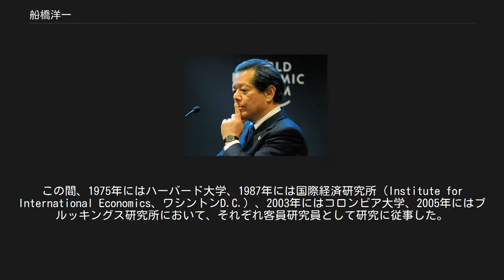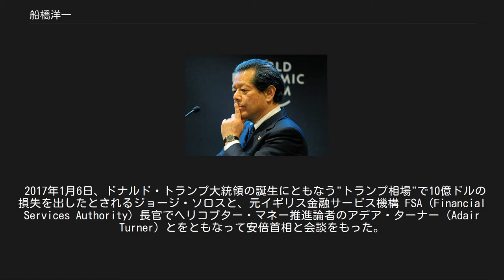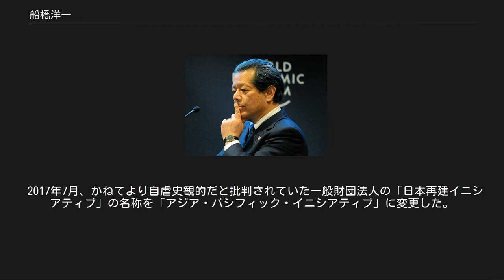船橋洋一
ボーン・上田記念国際記者賞
船橋 洋一（ふなばし よういち、1944年12月15日 - ） は、日本の評論家、コラムニスト、元新聞記者。
学位は法学博士（慶應義塾大学）。
元朝日新聞社主筆。
大佛次郎賞選考委員（2011年より）。
三極委員会メンバー。
一般財団法人アジア・パシフィック・イニシアティブ理事長。
 英語、中国語に堪能。
親米派の経済記者で、CIA協力者リストに名前が挙がっている。
経済・安全保障を巡る外交交渉の裏側を取材した著作で知られる。
朝日新聞社社内では東京本社経済部次長まで昇進したものの、その後は経済部長、編集局次長、編集局長という本社のラインのポストとは無縁だった。
 定年後はコラムニストとして「朝日新聞」などに執筆を続ける一方で、個人的に著述家として著作活動を行っていたが2005年（平成17年）に同社社長に就任した秋山耿太郎による改革路線のもと、2007年には同社主筆となった。
同職は、同新聞社の4本社編集局長と論説主幹の上位に位置するもので、広岡知男（昭和40-50年代に同社社長・会長を歴任）以来28年間空席となっていた。
 朝日・讀賣・毎日新聞各社の師資相承のコラムニスト2人1組、計6人からなる『コラムニストの会』というグループをつくって、総理大臣や各党の党首、中央省庁の次官などと会食していたことを星浩が明かしている。
朝日新聞社の主筆退任後は一般人として、また一般財団法人の代表として様々な提言を行っている。
 朝鮮日報のインタビューにも応え、日本側の有識者として複数回にわたり韓国が抱える懸案事項についてのコメントが記事化されたことがある。
 中華民国北京生まれ。
灘中学校・高等学校を経て、1968年東京大学教養学部卒業。
1992年法学博士（慶應義塾大学）。
博士論文は、「ドル管理の国際政治 -プラザ合意からルーブル合意に至る五カ国蔵相・中央銀行総裁会議(G5)の経済政策協調の分析-」。
 大学卒業後の1968年（昭和43年）、朝日新聞社入社。
特派員としての同社北京支局、ワシントン支局に勤務、経済部編集委員、アメリカ総局長を歴任した。
この間、1975年にはハーバード大学、1987年には国際経済研究所（Institute for International Economics、ワシントンD.C.）、2003年にはコロンビア大学、2005年にはブルッキングス研究所において、それぞれ客員研究員として研究に従事した。
 2007年（平成19年）6月26日、秋山耿太郎が社長のときに同社主筆（一般記事と社説など論説の双方を統括する職）に就任。
この異例の人事については、政治部と経済部の社内力学が背景にあるとみられたが、秋山執行部がアメリカのビル・クリントン政権などの要請を受けてのこととする見方もある。
 2008年10月から特別紙面として本紙面への挿入が始まった朝日新聞グローブの創刊に木村伊量とともに関わった。
船橋はトランスフォーメーション、ブレイクスルーという言葉を好んで用い、朝日新聞グローブのキャッチコピーには "ブレイクスルー・ジャパン!"が採用されている（現在、理事長を務めるアジア・パシフィック・イニシアティブのホームページ冒頭の動画でもブレイクスルーを強調している）。
 2010年（平成22年）12月15日付で朝日新聞社を退職。
2011年9月、東日本大震災と福島第一原発事故を受けて一般財団法人日本再建イニシアティブを設立し、理事長に就任。
同法人の下に「福島原発事故独立検証委員会（民間事故調）」を設置し、プログラムディレクターに就任。
 2014年5月27日、民主党の提言組織「党改革創生会議」の議長に就任した。
 2017年1月6日、ドナルド・トランプ大統領の誕生にともなう"トランプ相場"で10億ドルの損失を出したとされるジョージ・ソロスと、元イギリス金融サービス機構 FSA（Financial Services Authority）長官でヘリコプター・マネー推進論者のアデア・ターナー（Adair Turner）とをともなって安倍首相と会談をもった。
会談の詳細は伝わっていないが、ソロスはアベノミクス初期に為替と日本株で巨額の利益（10億ドルとされる）を得たといわれ、毎日新聞は国際金融情勢などについて意見交換したとみられると報じている。
船橋は投資家として...